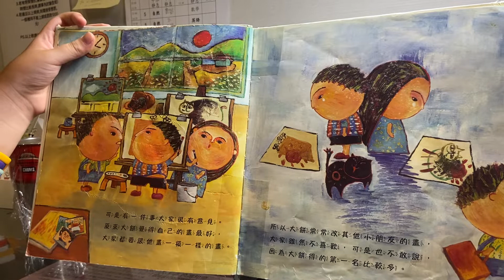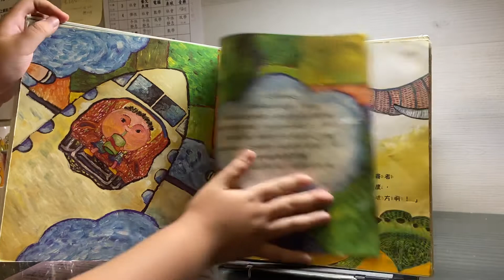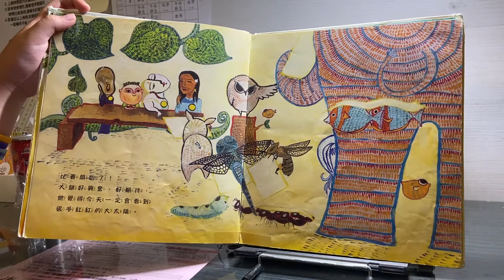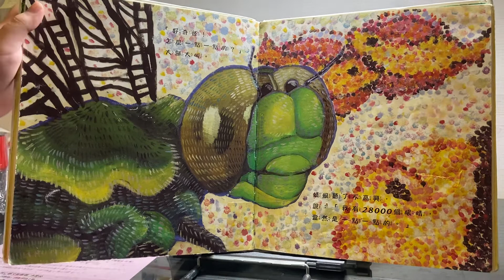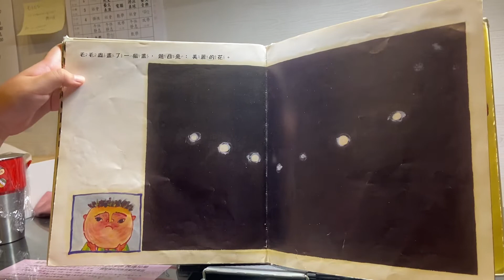喜閱網 誰是第一名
文.圖 蕭湄羲